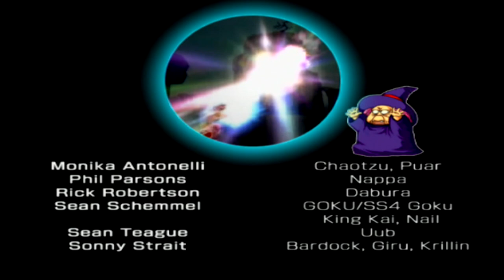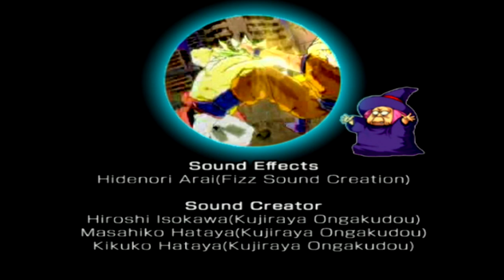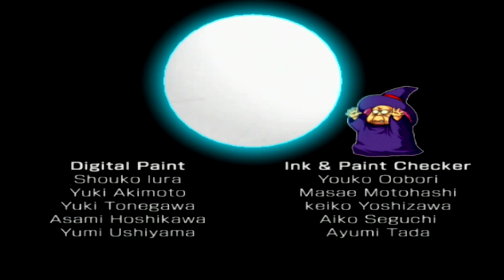DragBall Z Budokai 3: Yamcha Story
Now that we have done Broly's Story this time we do Yamcha's and I have to say his story is short and mostly cut scenes I want to say I what about four fights?  Oh well enjoy this filler content for the channel for right now.